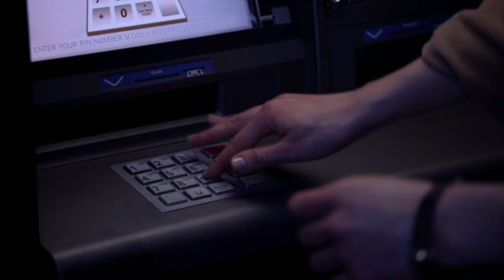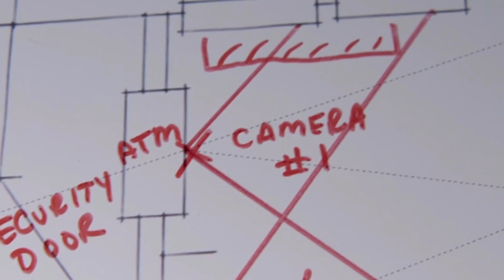ATM (2012) Movie Explained | Hindi | Unexpected Ending!! | Movies Grind Hindi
Hello guys and welcome back to the channel
Aj main apke liye lekar aaya houn 2012 mein release hui movie atm joki horror survival thriller genre ki movie hai iske end mein ek twist haii aur kafi unexpected ending

Inspiration : Citizen Z

Movies Grind Hindi

More Video's

Movies Grind Hindi